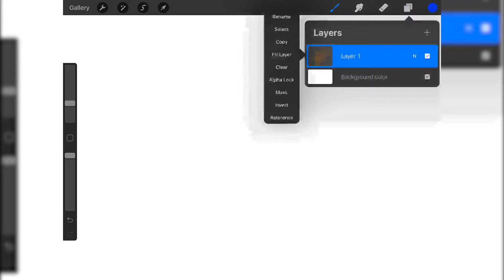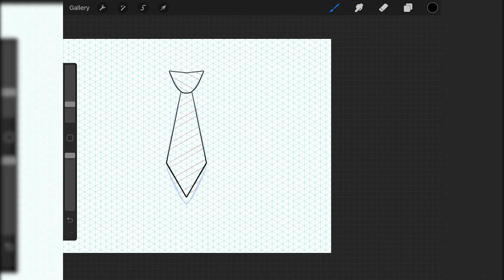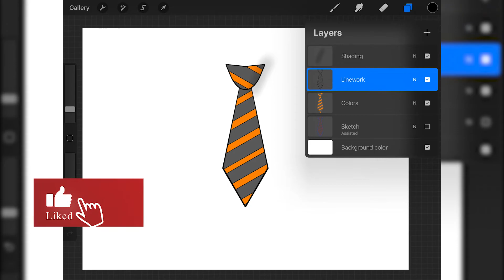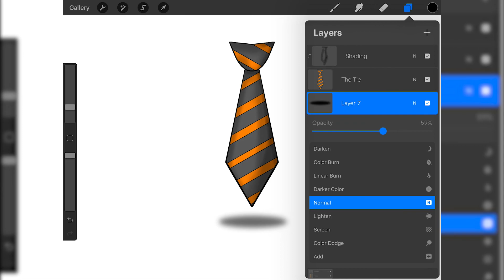Tie Drawing on Procreate | iPad (7th Gen) + Apple Pencil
Hey there, my name is Can. I like art and this video was created for my own amusement. So you watched it? Did you "Like" it? If not give me criticism to improve my works.

Equipment:
Apple iPad 7th Gen 32 GB
Apple Pencil 1st Gen